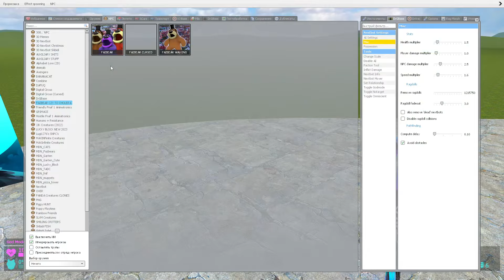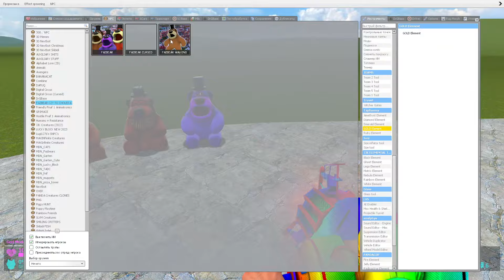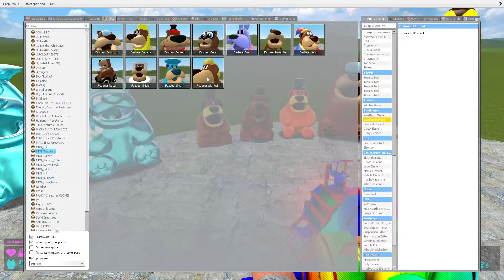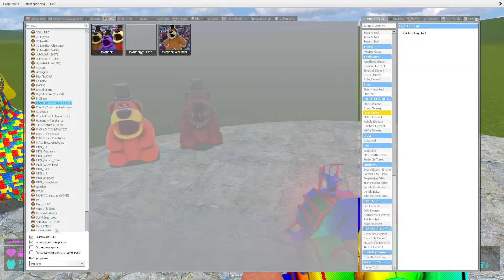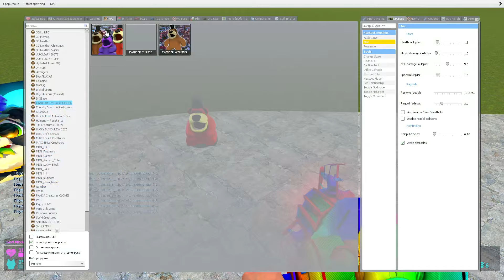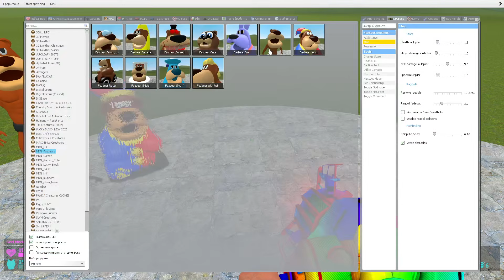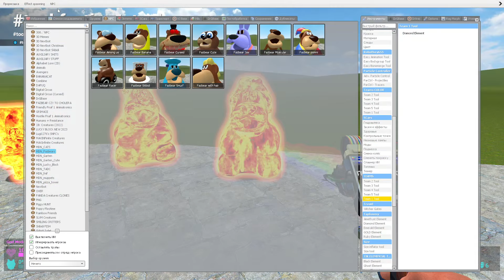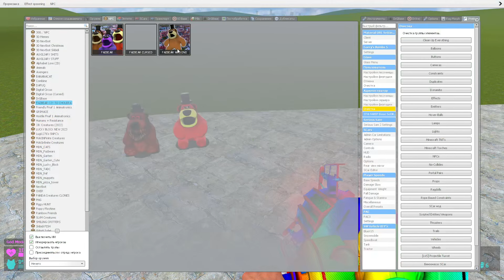GOLD DIAMOND RAINBOW LEGO TOXIC FIRE ALL CHOLERA FREDDY FAZBEAR FAMILY in Garry's Mod !